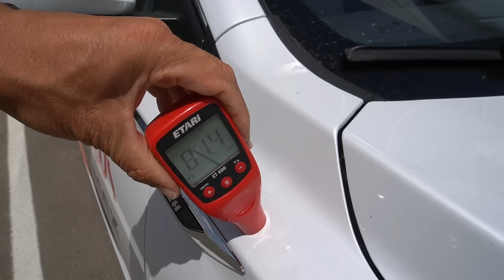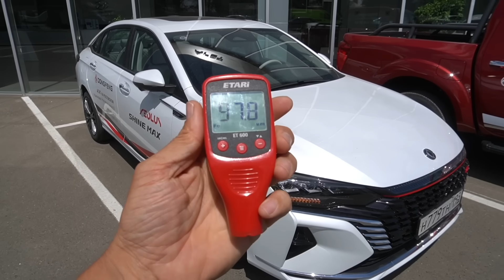Зачем ждать «Волгу», когда уже сейчас за меньшую сумму можно забрать Dongfeng Shine Max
Автомобиль Dongfeng Shine Max от китайского производителя будет интересен тем, кто ищет большой седан не ниже D-класса.
Shine Max доступен с одним силовым агрегатом: турбированный бензиновый двигатель объёмом 1,5 литра, мощностью 190 лошадиных сил. Коробка роботизированная 7-ступенчатая. Привод передний. Дорожный просвет 150 мм.
Производитель заявляет, что разгон до 100 км/ч занимает около 8 секунд, максимальная скорость — 210 км/ч. Расход топлива в смешанном цикле составляет примерно 6,2 литра на 100 километров пути (при использовании бензина марки АИ-92). Объём топливного бака — 52 литра.
В продаже Dongfeng Shine Max доступен с двумя отделками интерьера: с тёмным и светлым салонами. Гарантия на автомобиль — три года эксплуатации или 100 000 км пробега.